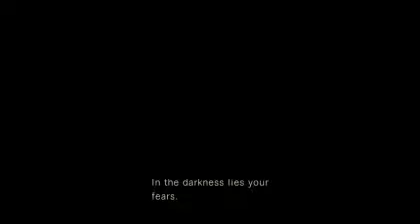Resident Evil HD Remastered Modded 01 - Shark Tales Woo Oo! 3/3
Come to join TMOG as they venture into a "new series" as the gang takes on a Modded Resident Evil?  No one knows what Items will be what, what enemies will be where, and how many times the game can be broken.  In this laugh riot set Redfield is up to the plate playing...himself.  Prepare for laughs galore as Redfield faces off against armies of land sharks, constant dead ends, and a wonderful bit of rage at the end in this "dog gone" episode!